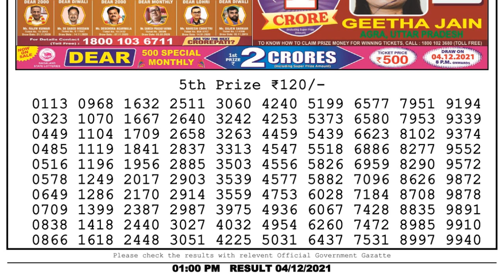Nagaland Lottery Sambad Result | Dear Lottery